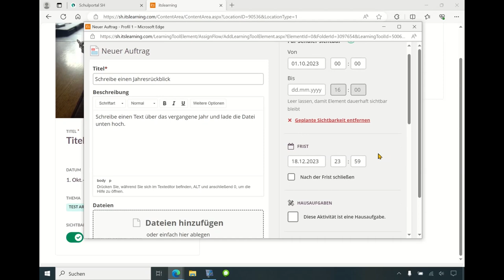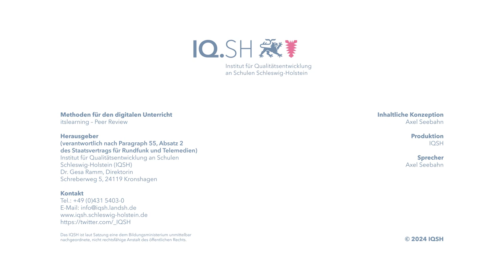Methodenkarte: itslearning Peer Review